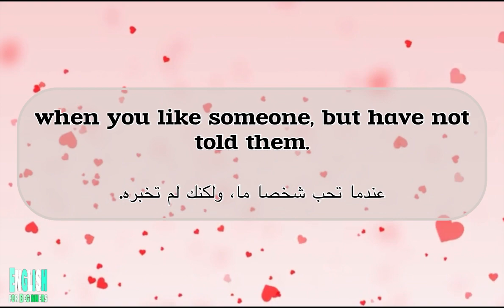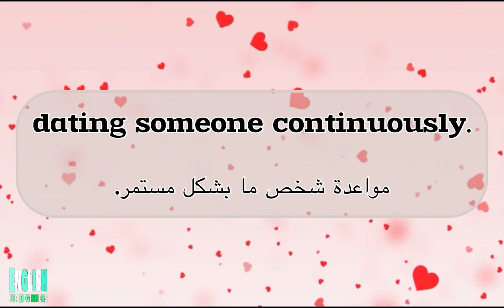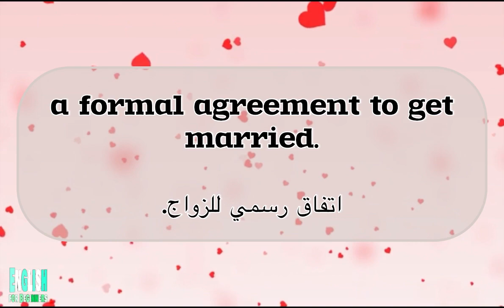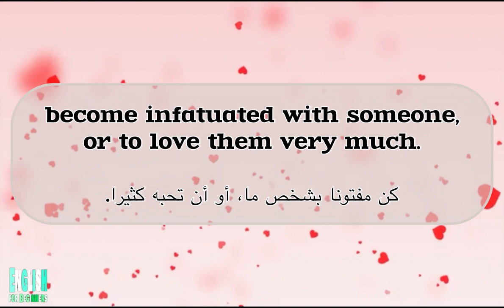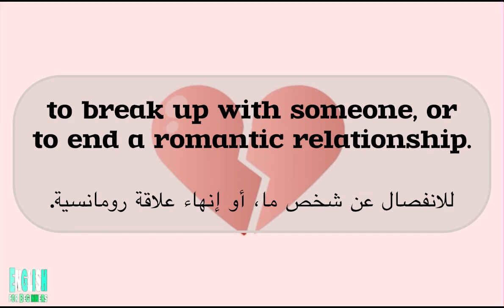تعلم مفردات الحب و العلاقات بالانجليزية بطريقة مختلفة من خلال شرح معني الكلمات بالإنجليزية و العربية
تعلم مفردات الحب و العلاقات بالانجليزية بطريقة مختلفة من خلال شرح معني الكلمات بالإنجليزية و العربية معاً و بطريقة جديدة بالنطق الصوتي الصحيح